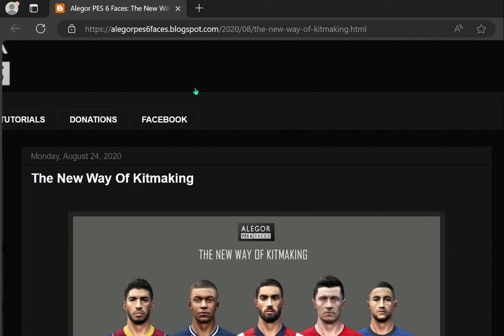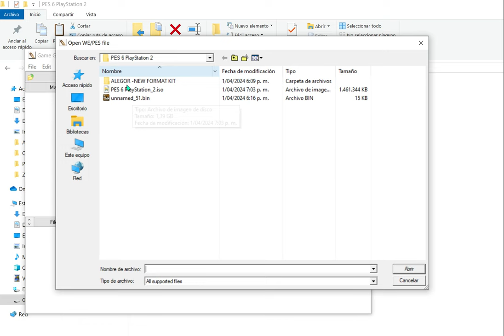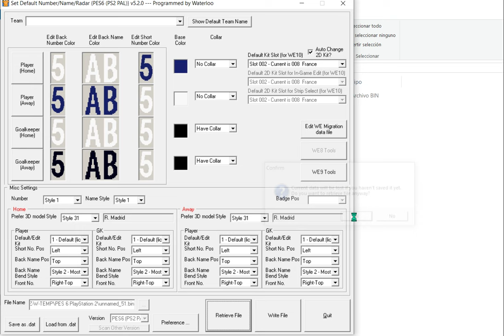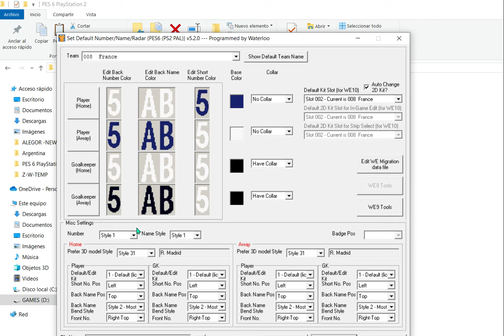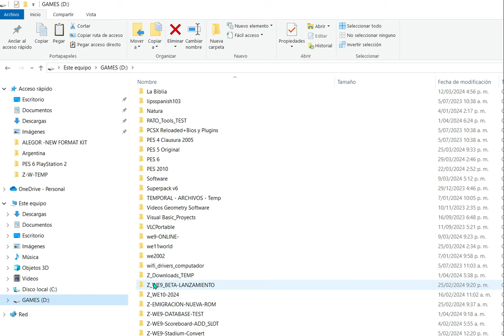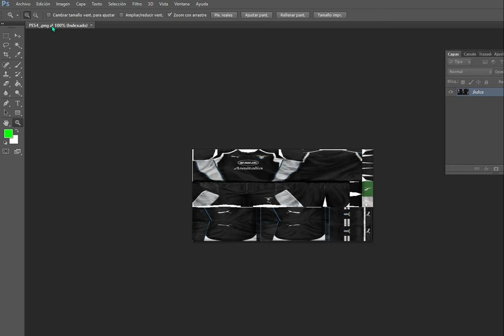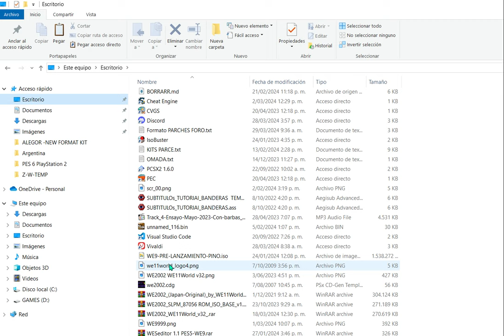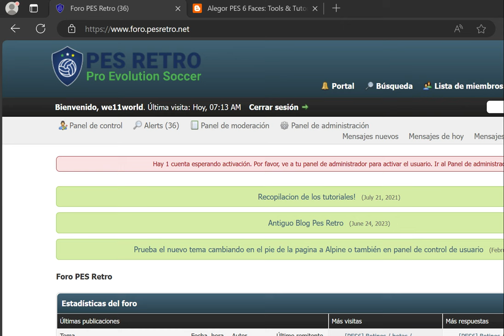Alegor New KIT Style para PlayStation 2 + Convertidor KITS Blender Pato_Lukas18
En este video muestro como Incorporar el nuevo ESTILO de KIT de ALEGOR a PES 6 PlayStation 2.

También muestro como usar la Nueva TOOL de Conversor de KITS de Pato_Lukas18 el cual nos facilita la Conversion de KITS.